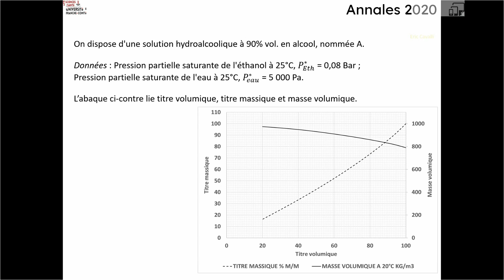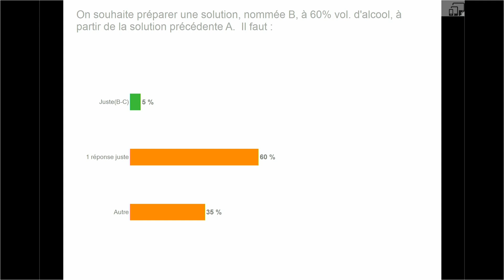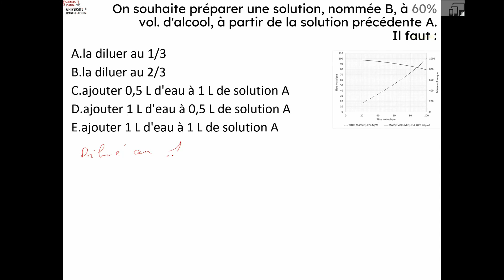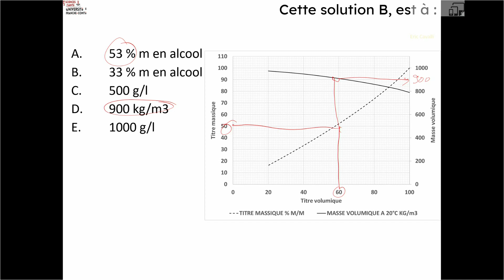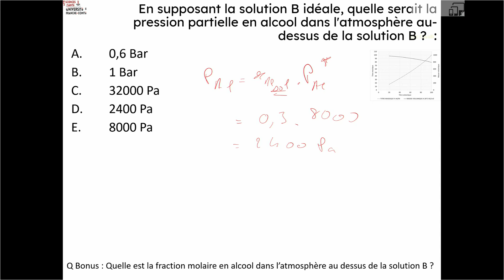Ex3 (annale PASS 2020) : TD états de la matière 2022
Le 1er TD 2021 de PASS en UE3 sur les états de la matière. 3e exercice : annale PASS 2020 (rattrapage) sur une solution hydroalcoolique
La correction est assez longue car plutôt détaillée.